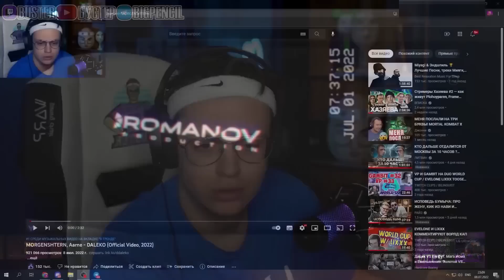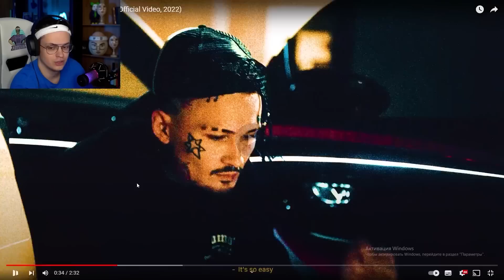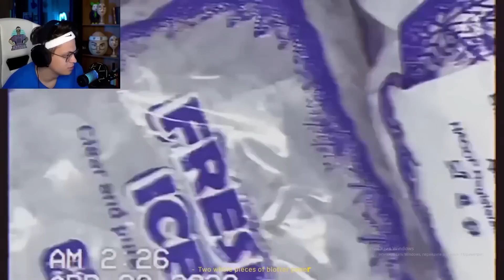РЕАКЦИЯ Бустера - MORGENSHTERN, Aarne - DALEKO (Official Video, 2022)